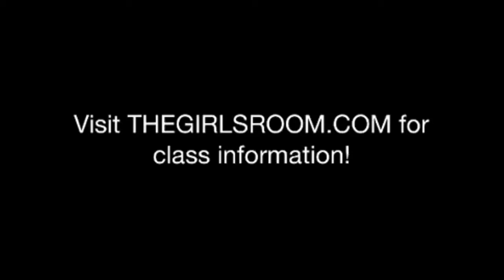1.6.2014 Pole Jam at TGR-Irving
Not feelin too hot, but needed to sweat out some stress! Tomorrow is a new day..